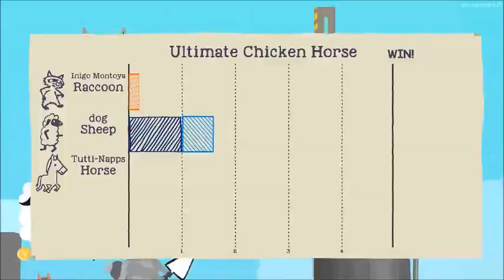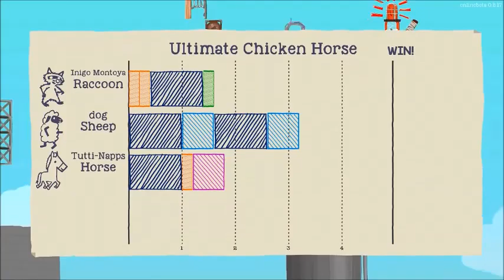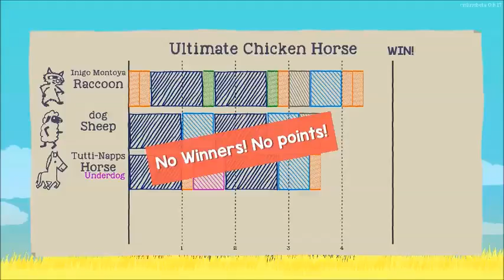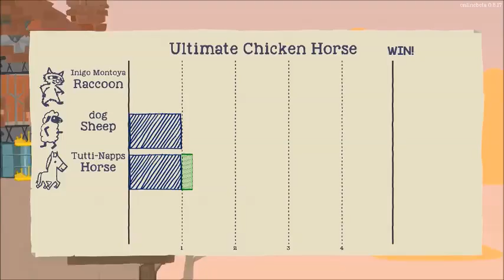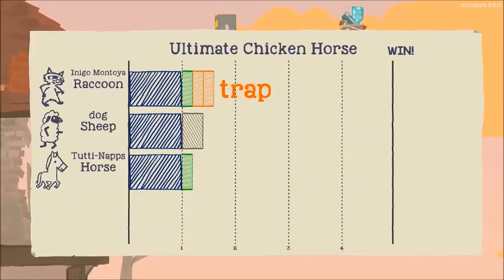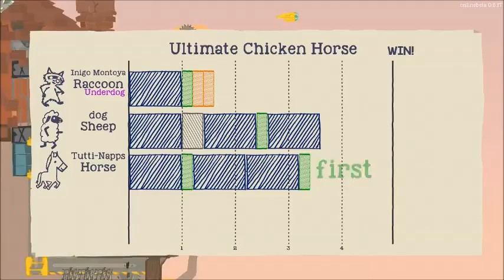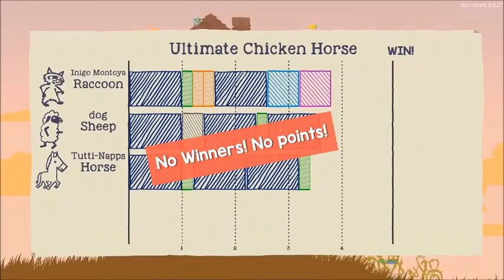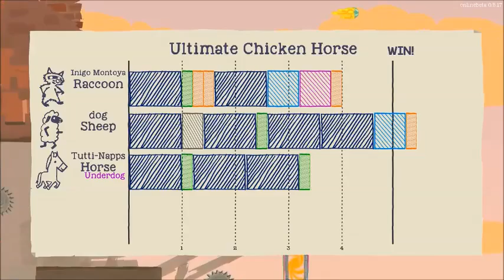Move or Die | Ultimate chicken horse | part 1